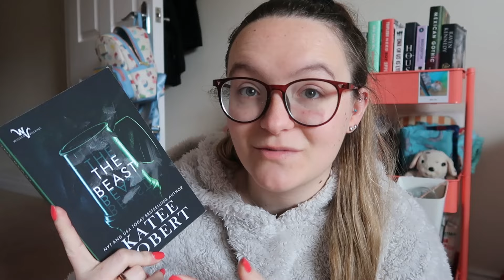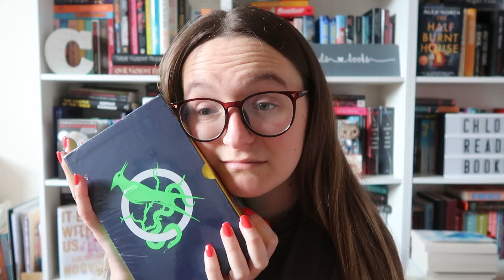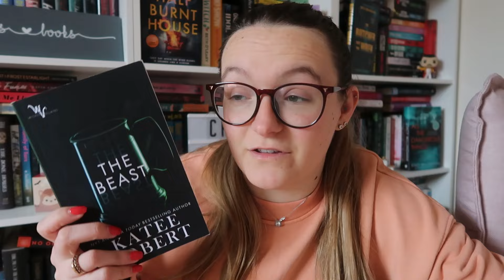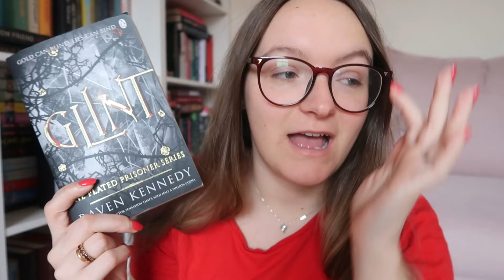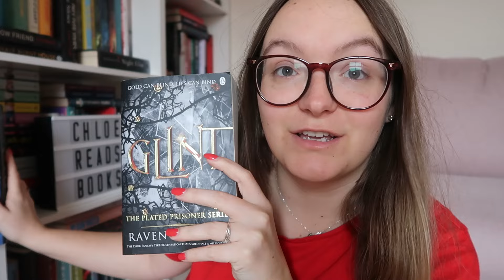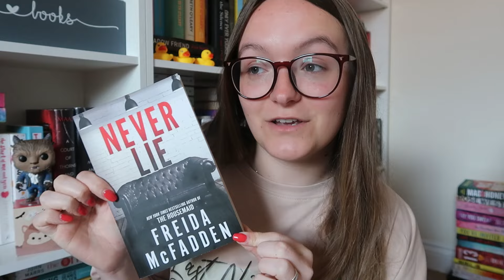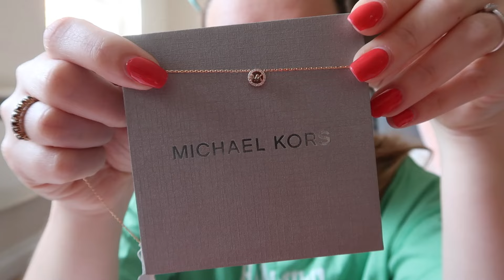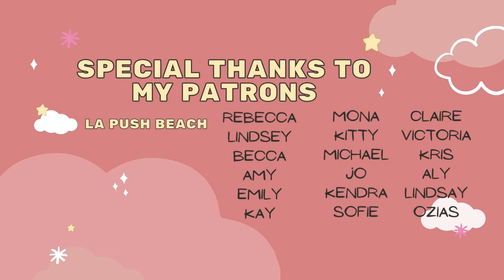READING VLOG #187 | Starting the Readathon! | 29th April - 5th May 2024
Hey everyone! In this weekly reading vlog I start off my readathon, The Vampire Diaries Readathon Round 2!

~ MY LINKS ~